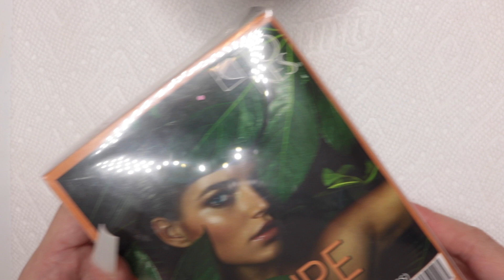Uñas Angelicales una Idea mas Para tus Uñas Acrilicas 😇